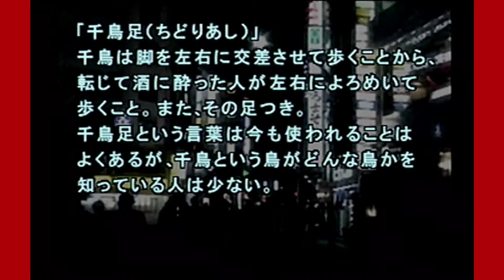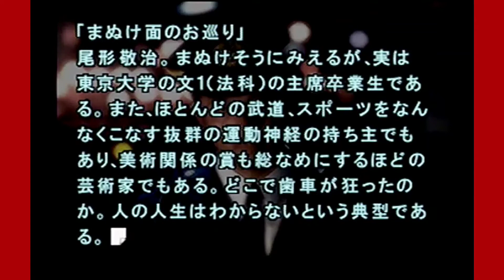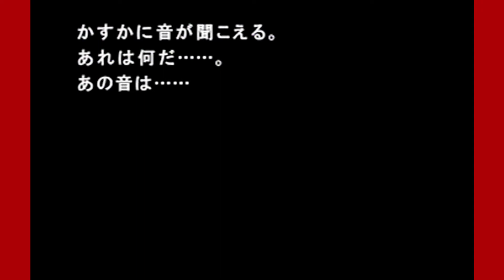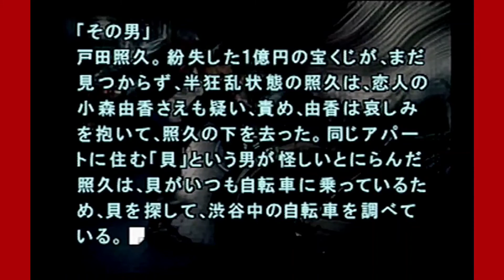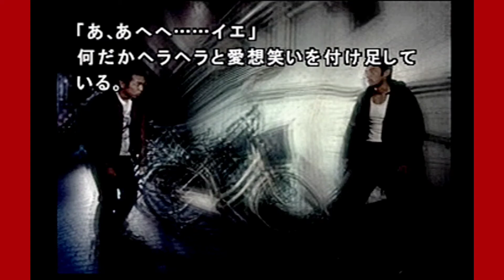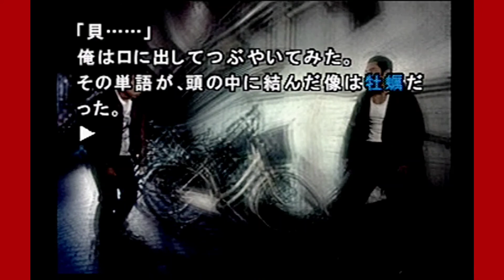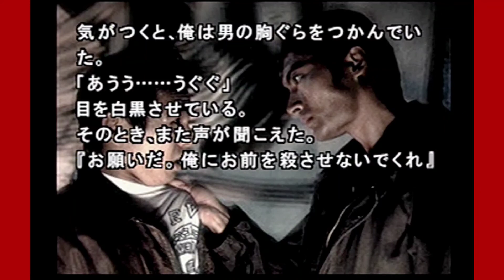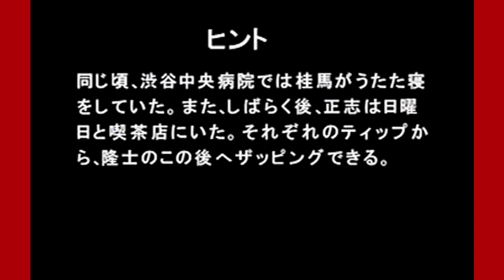【街〜運命の交差点〜】４日目#18[高峰隆二]シナリオ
街〜運命の交差点〜
４日目
第18話

高峰隆二シナリオ
『迷える外人部隊』
脚本/長坂秀佳、 横山至

フランス外人部隊に身を置く高峰隆士は3年ぶりに故郷、日本へと戻ってくる。
しかし戦場での出来事がフラッシュバックし悩む。
久しぶりの日本にいても湧き上がる思いは苛立ちばかり。
自分の存在意義を見出すために渋谷を俳何する。